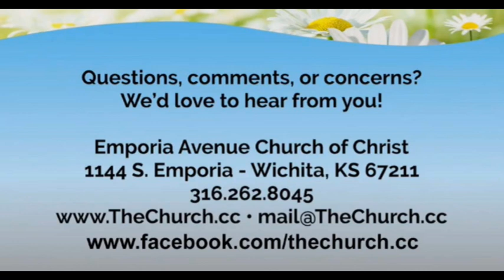"Peace On Earth"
6-2-2024 - SUNDAY PM SERMON - Jed Sikes.